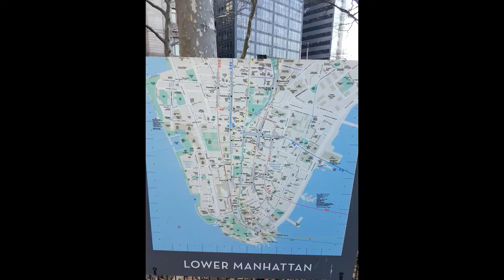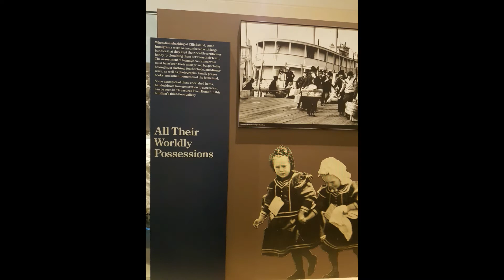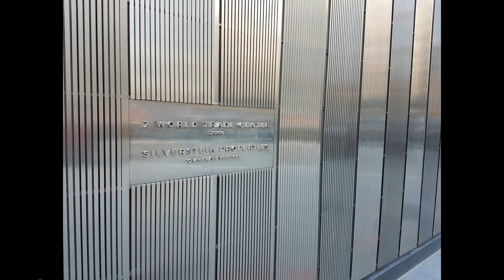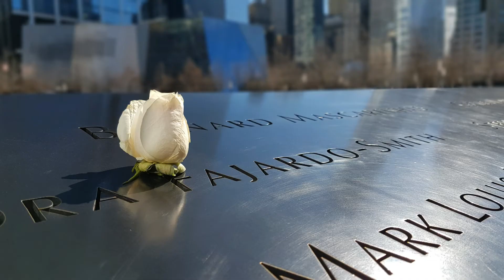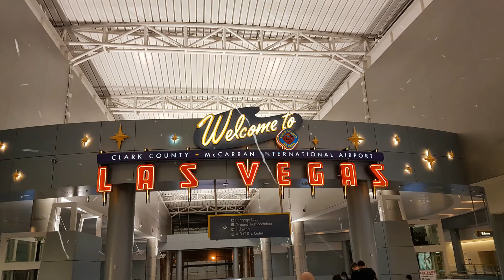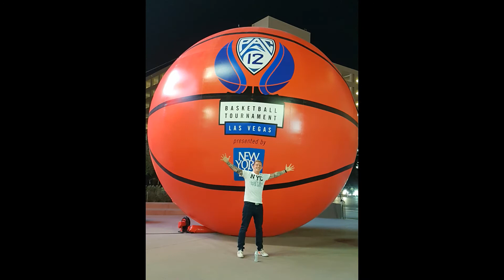NEW YORK & LAS VEGAS TRIP 2017 | PARAMOUNT HOTEL & EXCALIBUR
Hello Everyone,

We took a trip to Las Vegas and New York to celebrate our 5th Wedding Anniversary. This was such an AWESOME holiday visiting our 2 most favourite places!

This is a little video / photo montage of our time there just for memories, but shows some of the beauties that is New York & Las Vegas.

Mark & Jodie ❤